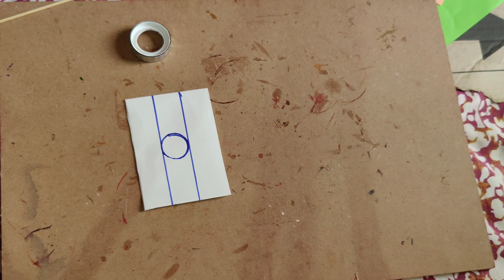3 Easy Independence day Craft Ideas for School |Tricolour Flower Badge l Wall Hanging l Paper Flag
3Easy  Independence day Craft Ideas for School |Tricolour Flower Badge l Wall Hanging l Paper Flag l
Hey guys, in this video tutorial I've shared 3 easy to make Independence Day Craft Ideas. You will find step by step tutorial for making a Tricolour Indian paper flower badge, tricolour lotus flowers and tricolour wall hanging. You will just need colour paper to make these crafts.

dependence Day Craft Ideas